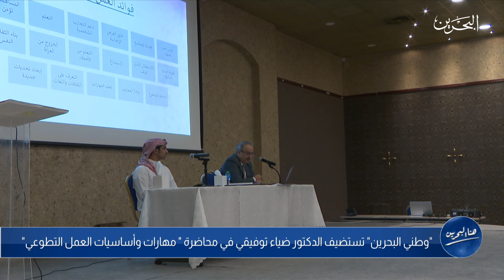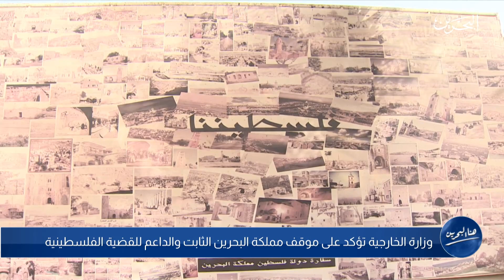هنا البحرين | 18-5-2022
تقديم : دلال علي
00:49 المقدمة
11:42 النشرة الجوية
12:19 الخاتمة